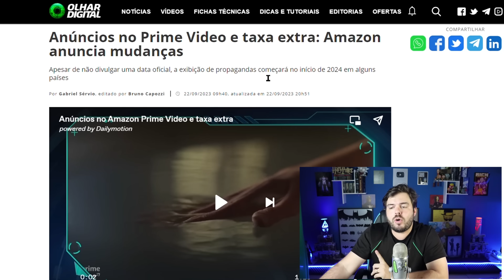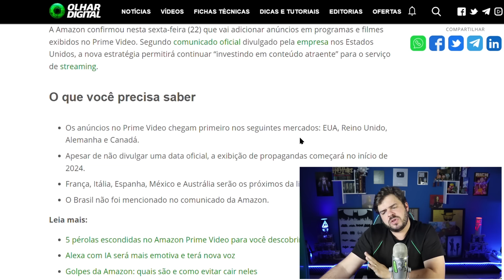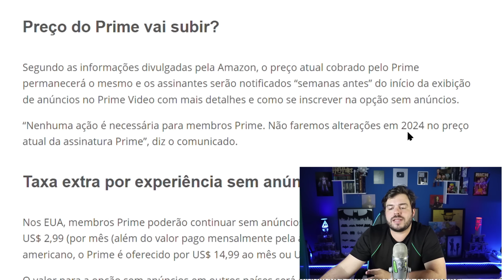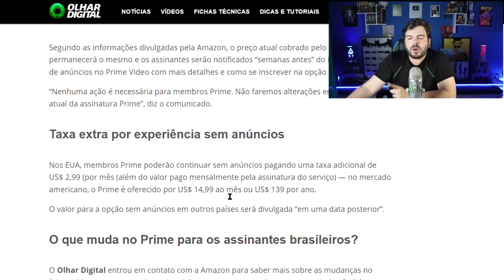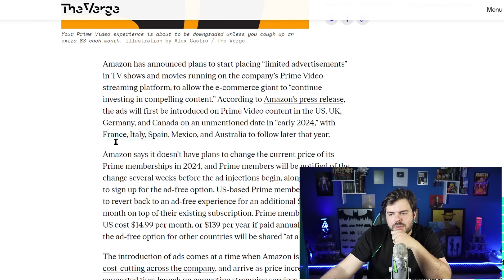SURPREENDENTE! PRIME VIDEO SUBINDO DE PREÇO DE NOVO?! AGORA COM PROPAGANDA!